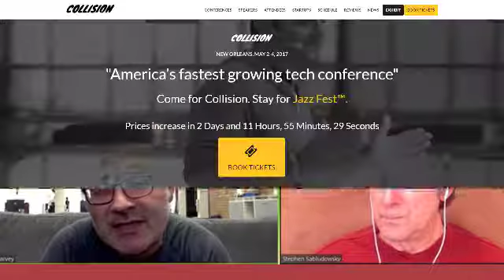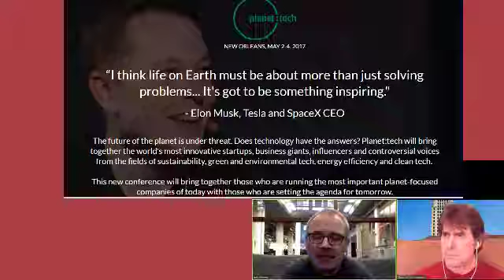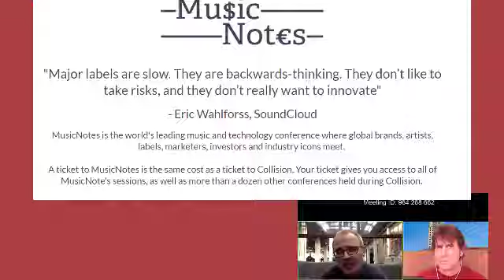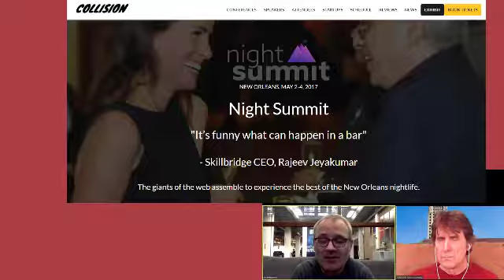If you're a techie, entrepreneur, Collision Conference in New Orleans is for you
Watch out for Collision!! Collision Conference, that is, being held in New Orleans, this May.
That's my take attending the show last year.  Collision Conference is where tech collides with business and opportunities and I must say, it just might even be better, this time coming.
Or, again, that's my take after discussing the technology-entrepreneur trade shows with Mike Harvey, Director of Communications for Collision Conference and its parent company, Web Summit, which produces technology-based conferences around the world.
Harvey and I spoke on Wednesday about the upcoming May event in New Orleans which coincides with the second week of the New Orleans Jazz and Heritage Festival.
Yep. You heard me.  Technology, business. entreprenership, venture capital and all of that greatest food, heritage and jazz from the earth's four corners-- all in the same week and weekend.
Collision Conference is in its third year, the second in New Orleans.  And it seems like Harvey and gang couldn't be prouder.
"We're taking up to 20,000 people and it's the one of its America's fastest-growing technology event and we've got a whole bunch of speakers,  a whole bunch of startups exhibiting".  Of course, there will also be a whole bunch of deals being done too.
During the interview, which actually was conducted via Facebook, Youtube, Periscope, Twitter and LinkedIn Live (and also live on our website Bayoubuzz.com), Harvey described the event which includes some new attractions.
This year, one of the key industries which will be showcased is "Green"--the booming worldwide industry environmental sector.  Also new will be an automobile sector and more newbies.  Fitting into the New Orleans motif, of course is music business and technologies.  Don't forget the night life which Collision makes all efforts to ensure that people meet others, exchange ideas, products and information.
Watch the first part of the interview to learn some of the highlights of Collision Conference, which will start May 2 -4, in New Orleans.